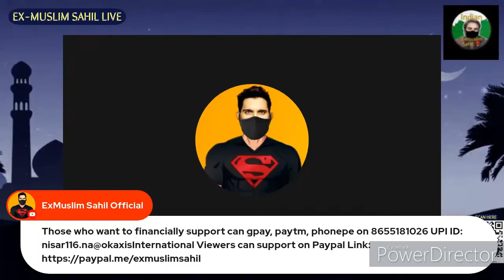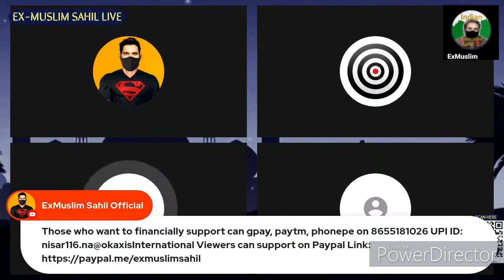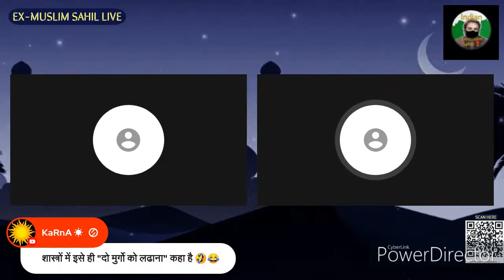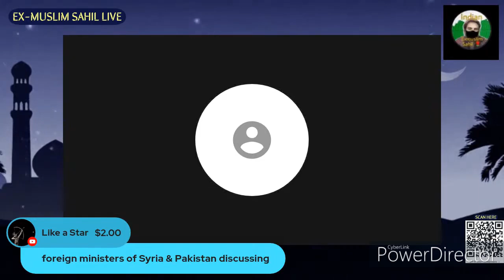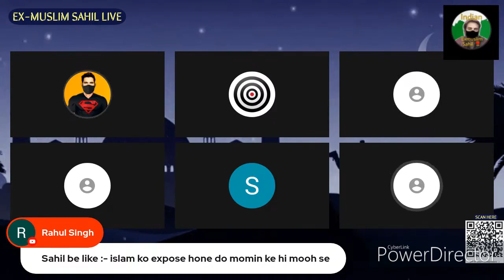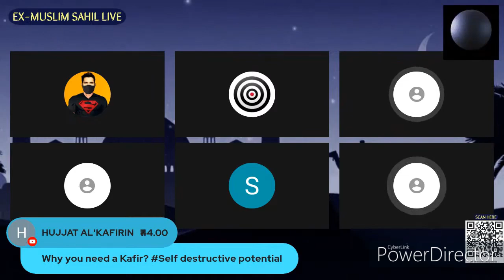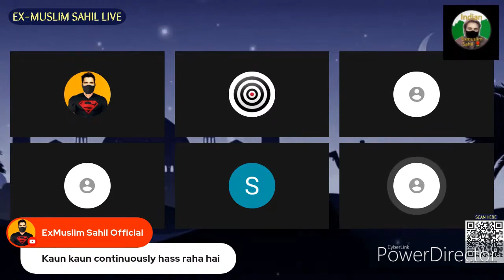Akhtar Shaikh vs Obaydur Rahman